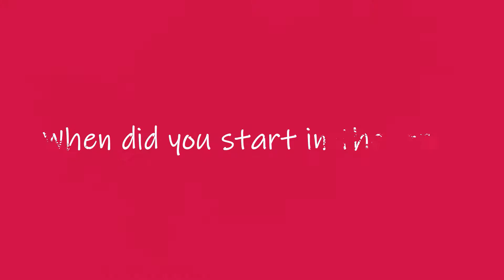Hot Brown Honey - Decolonize one stage at a time (Interview)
Hot Brown Honey are back at Dublin Fringe Festival 2022 with a mobilised troop of Irish Femmes of Colour who are locked, loaded and ready to take to the stage in a brand new genre-bending, heart-thumping, mind-expanding performance.